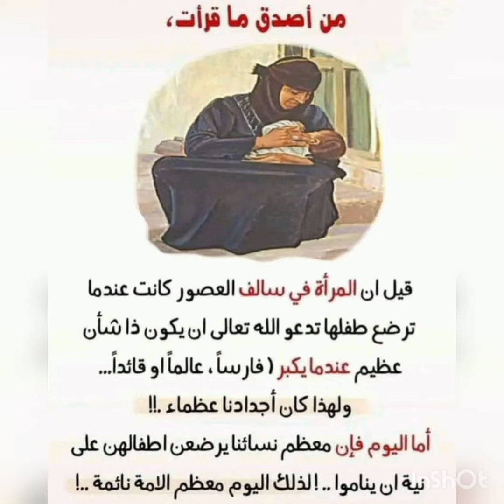by sheikh Kalipha Dibassey